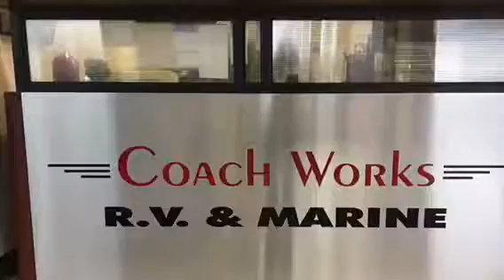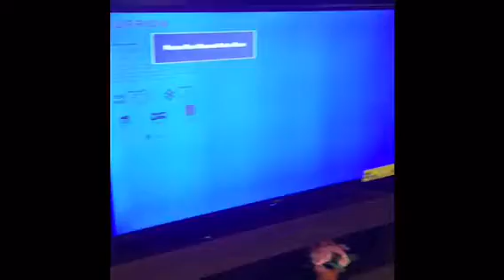Coachworks RV- 2018 Solaire 268BHSK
We are located in Nisku, Alberta Canada. Just south of Edmonton on Highway 2!